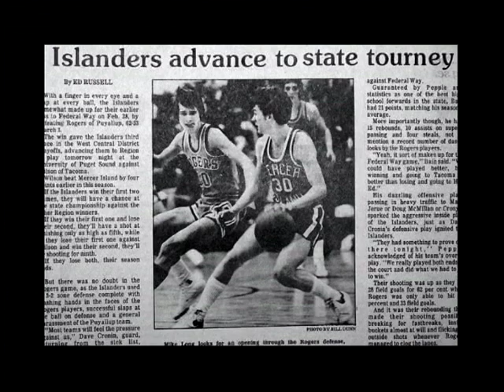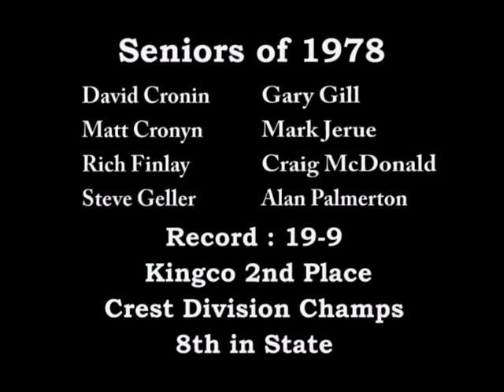1978 Season Recap